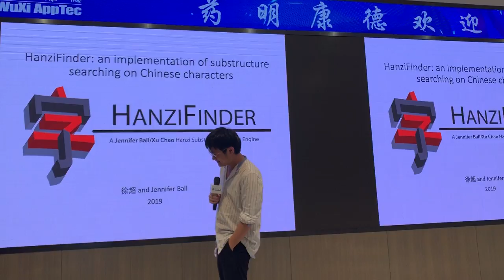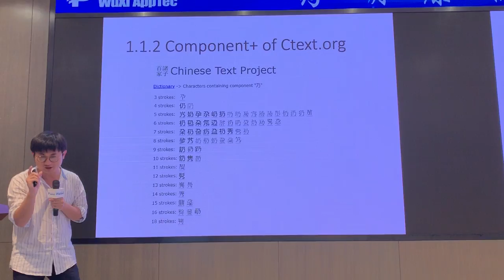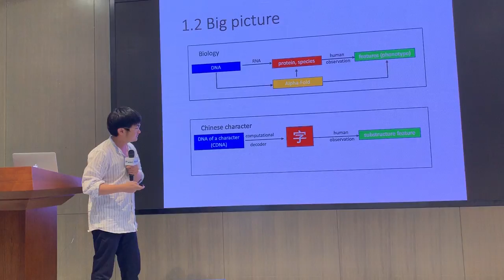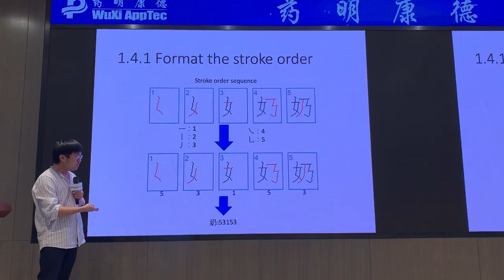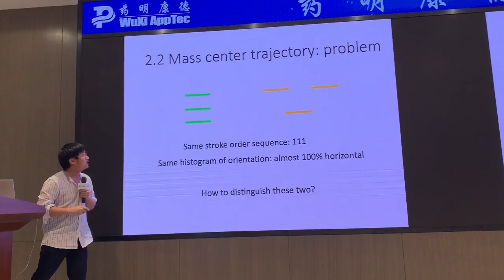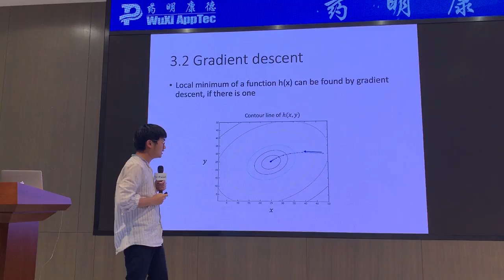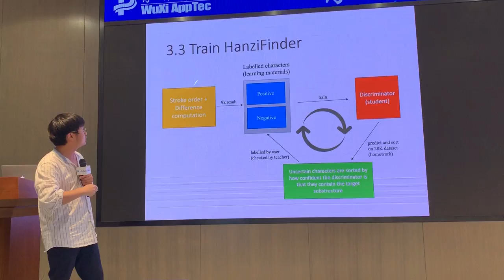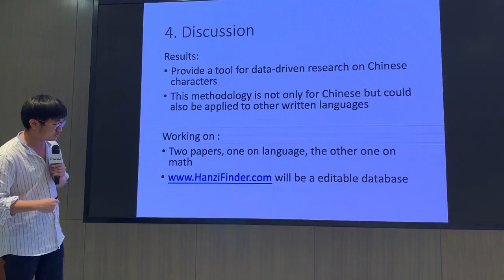Xu Chao's HanziFinder PPT (in Chinese) for Wuxi Apptec, Shanghai, China, May 7, 2019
HanziFinder is a substructure search engine of Hanzi. HanziFinder LLC is owned by Jennifer Ball and Xu Chao.